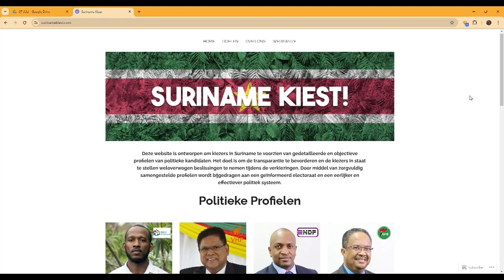24 07 2024 WEBSITE SURINAMEKIEST.COM VOOR ACHTERGROND INFO OVER POLITIEKE FIGUREN